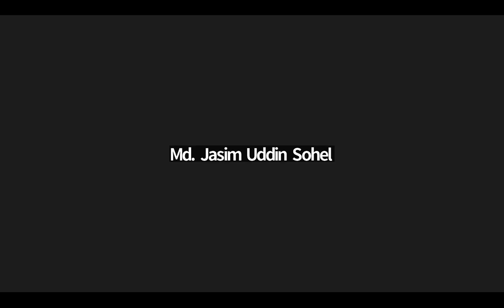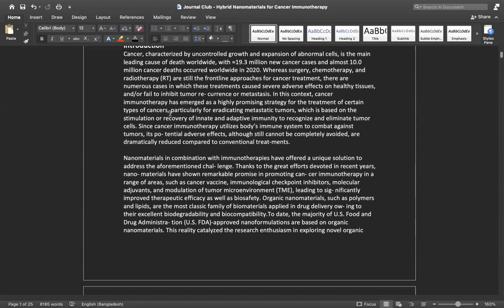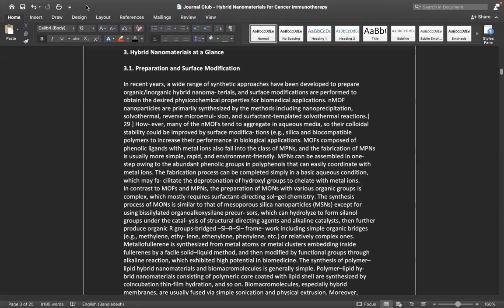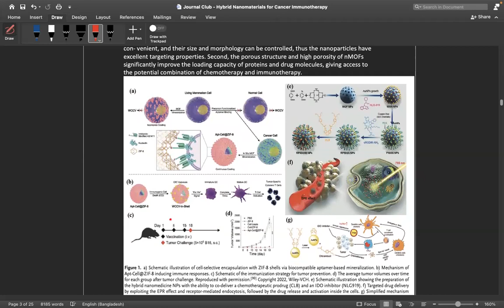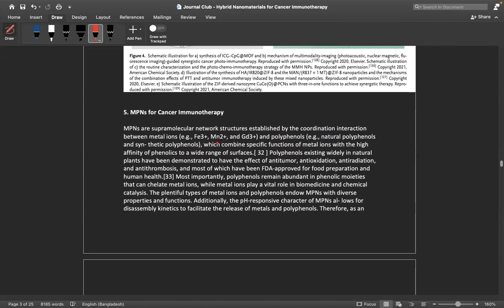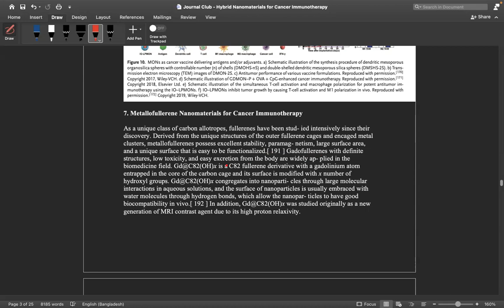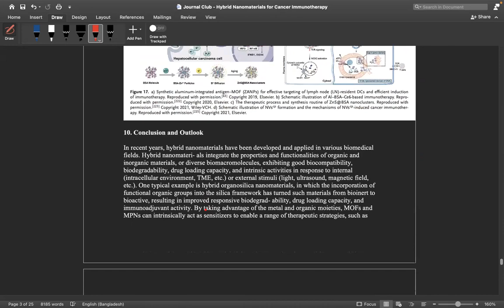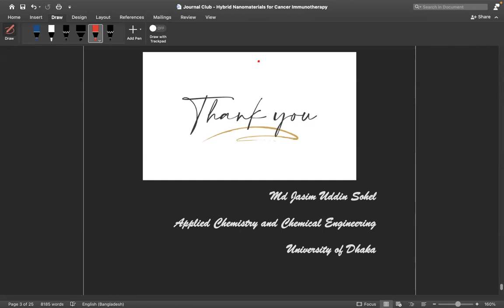3rd Journal club presentation Jashim Uddin Shohel